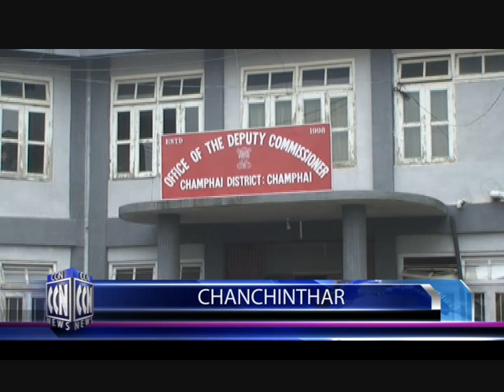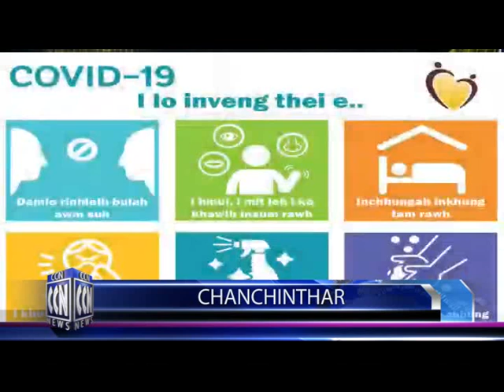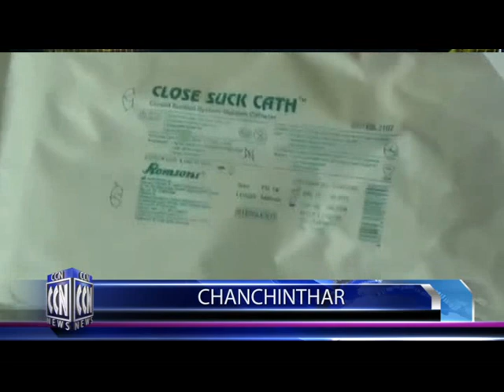CCN (Champhai News)1.8.2020